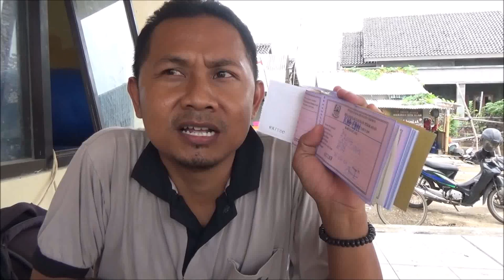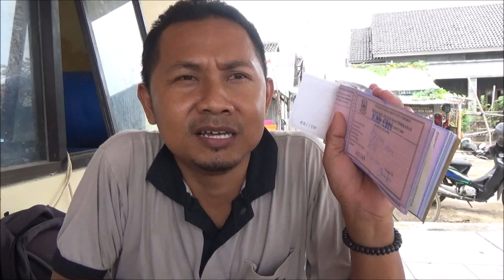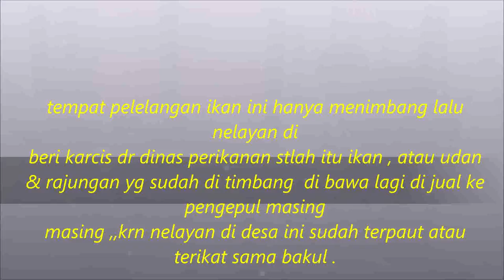BAKUL IKAN ! senang tempat pelelangan di pungsikan.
sejak dulu pelelangan  ikan ini terbengkalai , , tp baru sekarang tempat pelelangan ikan yg berada di desa ambulu ,kec losari ,kab cirebon baru bisa  di pungsikan ,walaupun pungsinya hanya  sebatas menimbang hsil tangkapan nelayan ,krn nelayan di desa tersebut sudah terikat sama tengkulak .